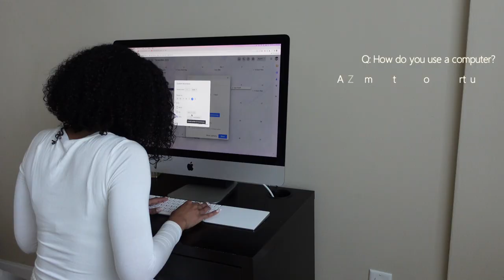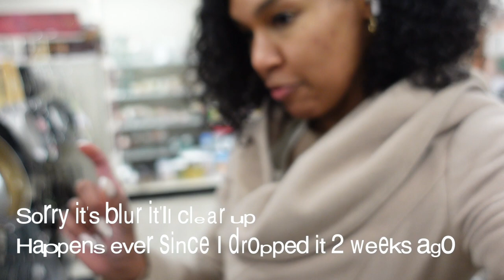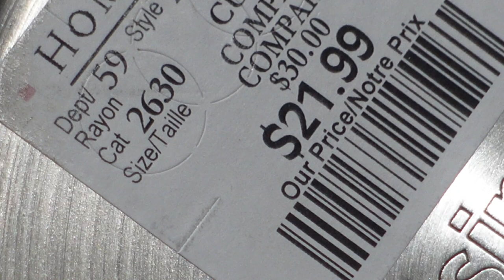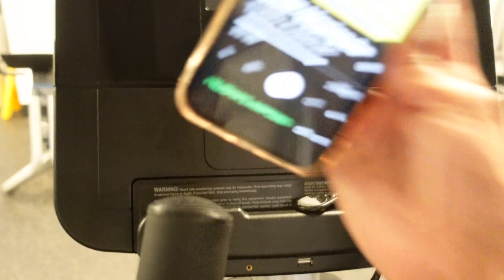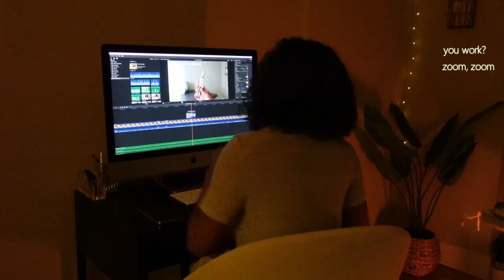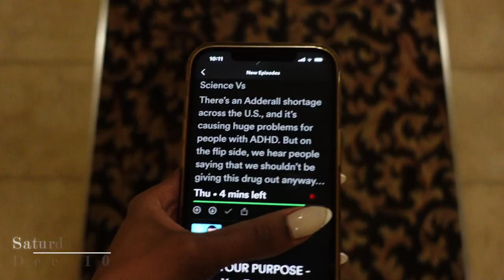VLOGMAS | Hitting Reset, self Care, Lululemon Haul, How I Film + Being Determined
In this weekly vlog, let's get really real. We're hitting reset, getting back into routines, wokring out, eating well, working hard and a little lululemon treat.

Instagram ○ @alishainc
TikTok ○ @alishainc

◦ Intro  - 0:00
◦ Sunday - 0:10 Sunda Rest/Makeup Routine/Meal prep
◦ Monday  - 3:57  – Special Delivery/Monday Mani
◦ Tuesday  -  6:17  GRWM/Home Sense Shopping
◦ Wednesday  - 8:37 Forgetting Things/Losing Myself/Gym Routine
◦ Thursday  -  10:10 Yoga/Editing
◦ Friday  -  14:04 Lululemon Haul/Night Out
◦ Saturday  -  21:38   Catching Up and Breaking Stuff